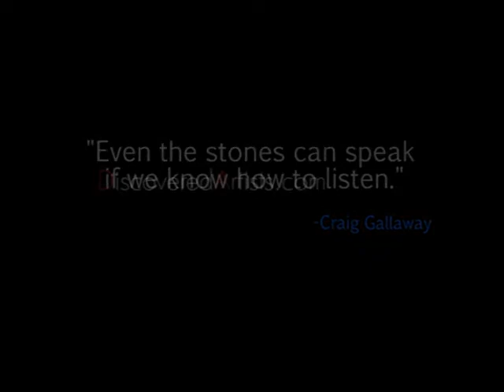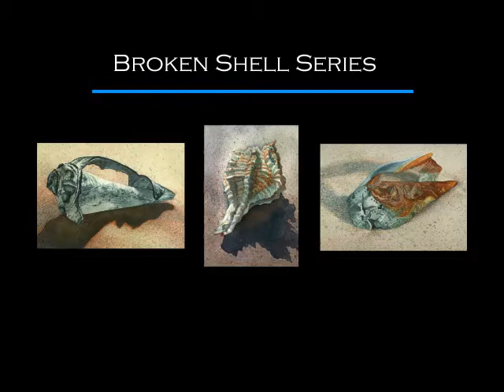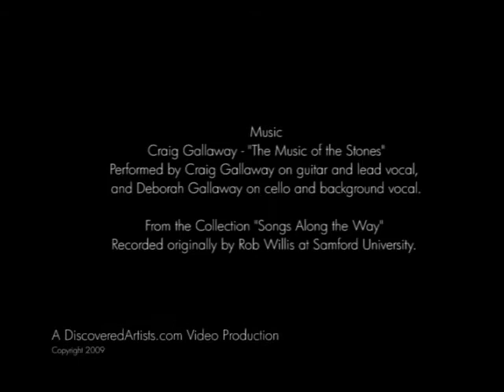The Beautiful Paintings of Craig Gallaway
Craig Gallaway has been an artist all his life. He studied art and spiritual formation at the University of Texas at Arlington (B.F.A.), Regent College (M.C.S.), and Emory University (Ph.D.). Craig works primarily in watercolor right now. His subjects range from still life to landscape, from figurative and abstract to fantasy. He is primarily interested in the signs of lasting joy that are given with the passing gifts of each day. His works have won many awards at both regional and national exhibitions, and are exhibited in museums, galleries, and private collections throughout the South and, increasingly, across the nation and around the world.